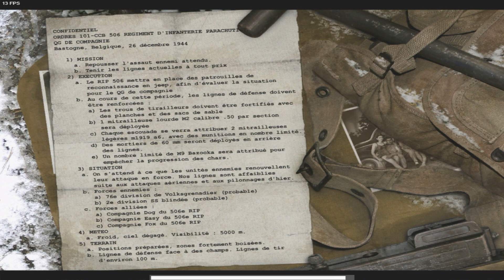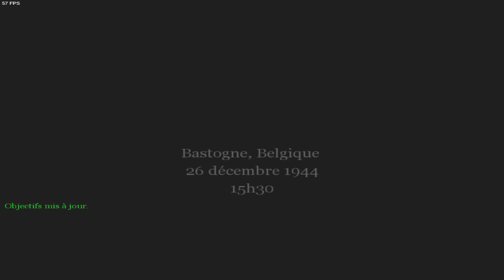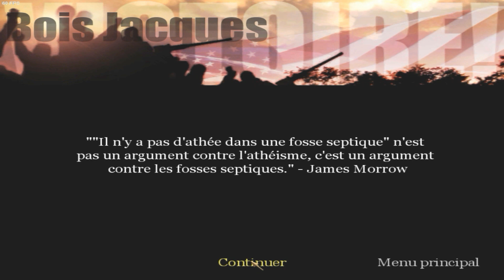CoD 1: La Grande Offensive | Bastogne 1 - Episode 1 [FR] !!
Aujourd'hui on se retrouve sur l'Add On du premier Call Of Duty, pour combattre le Fascisme et le Nazisme à travers l'Europe.